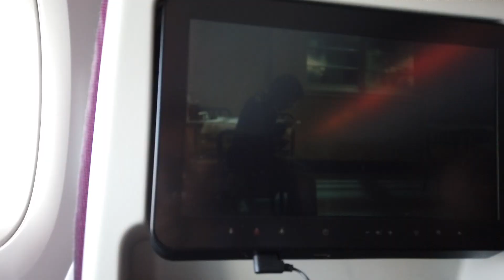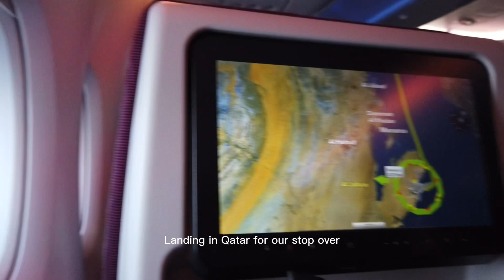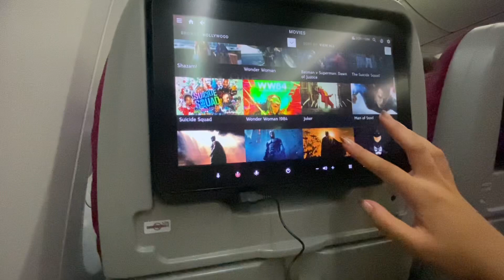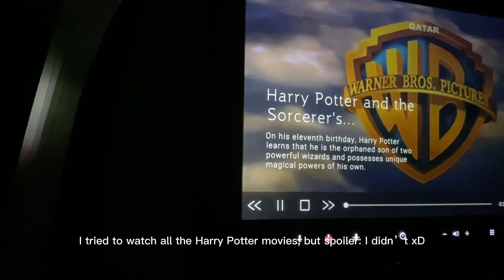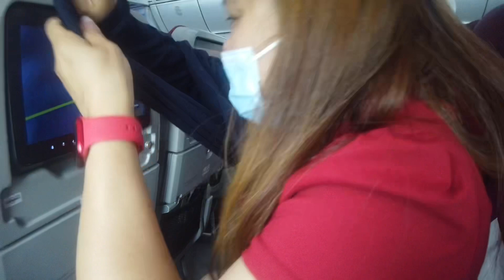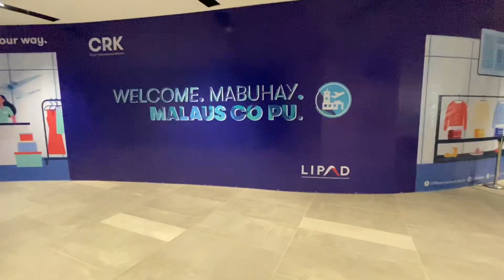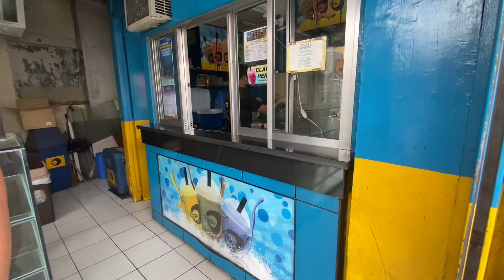𝒗𝒍𝒐𝒈13: Travelling to the Philippines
Please watch in 1080p !!✧･ﾟ: ✧･ﾟ:

hhe44rt

Apps used to edit:
Capcut